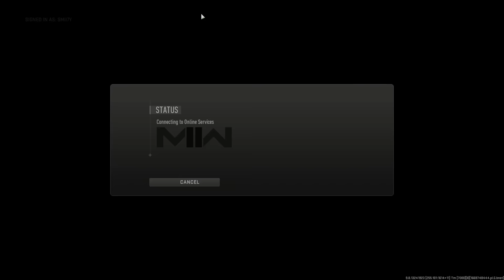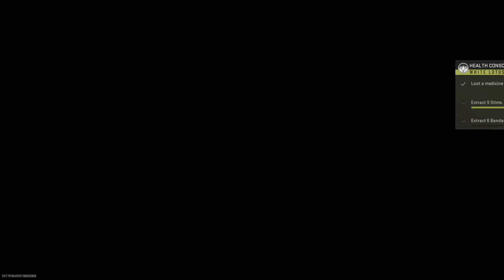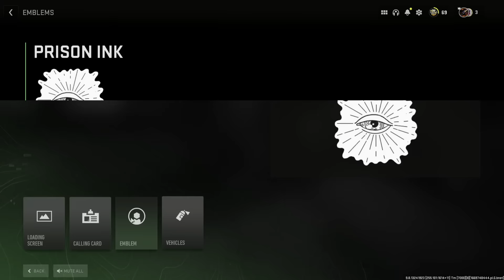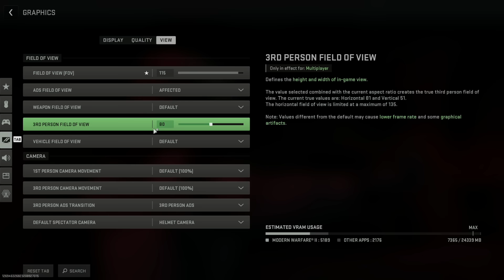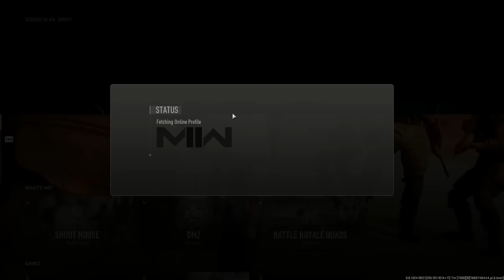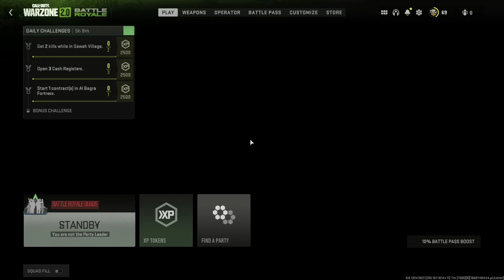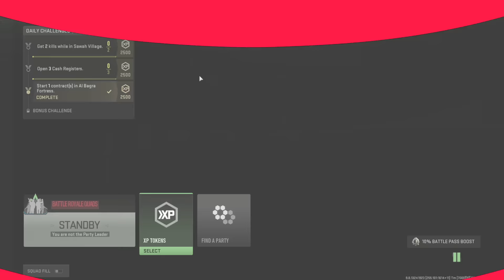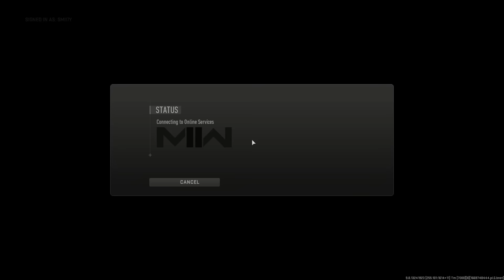[SMii7Y VOD] The New Warzone Game Modes are Unhinged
Stream Name: Going to the DMV
Stream Date: November 29th, 2022
Game: Warzone 2.0 / DMZ